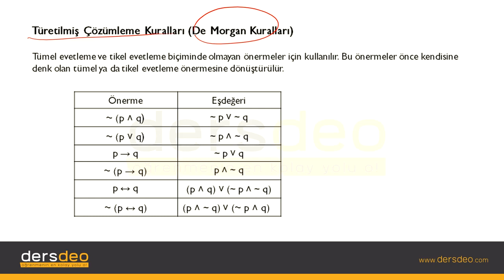Mantık, Sembolik Mantık, Türetilmiş Çizelge Kuralları #02